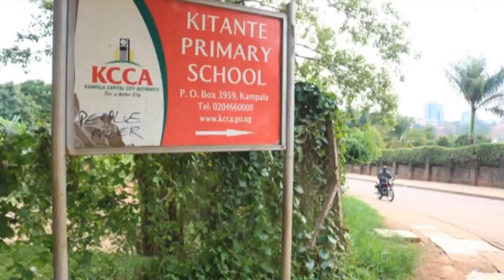Kitante Primary School Invitation -50 yr REUNION 16 Dec 2018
50 yrs Of Existence Reunion 16 Dec 2019  ,